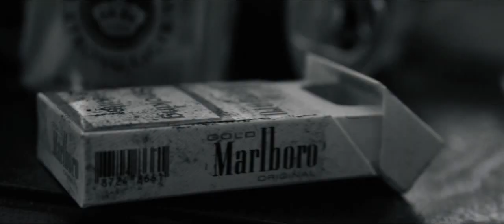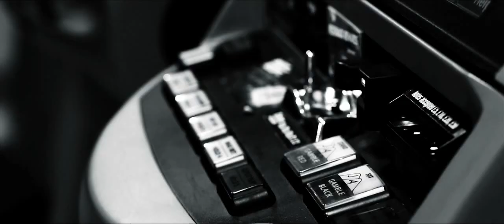FTSE - ST TROPEZ FT FORTEBOWIE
Taken from the FTSE II EP out September 30th, 2013 on Lucky Number.

Video made by Plastic Zoo (plasticzoo.co.uk)
Director: Luke Bather
Producer: Sam Alder
DoP: Nicholas Wood
Camera Assistant: Rebecca Howard
Older Man: James Dunn